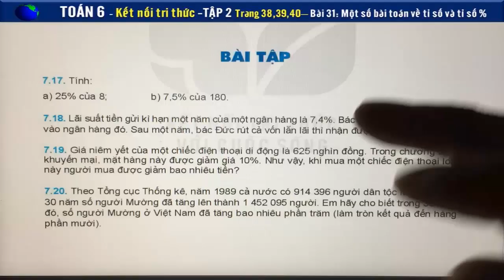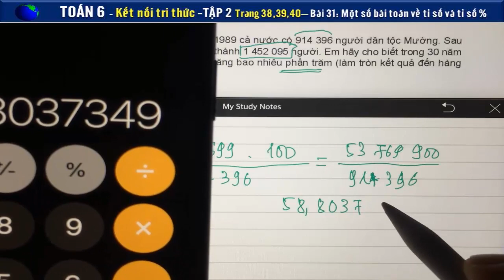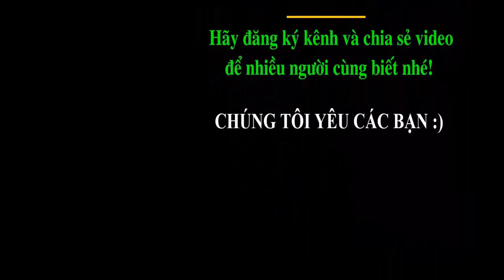Toán học lớp 6 - Kết nối tri thức - Bài 31 - Một số bài toán về tỉ số và tỉ số phần trăm - Tiết 2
Giải Toán 6 kết nối Bài 31: Một số bài toán về tỉ số và tỉ số phần trăm - Trang 38,39,40 - Bộ sách kết nối tri thức với cuộc sống - Tập 2
Lãi suất tiền gửi kì hạn một năm của một ngân hàng là 7,4 % .Bác Đức gửi 150 triệu vào ngân hàng đó. Sau một năm , bác Đức rút cả vỗn lẫn lãi thì nhận được bao nhiêu tiền?
Gía niêm yết của một chiếc điện thoại di động là 625 nghìn đồng .Trong chương trình khuyến mại, mặt hàng này được giảm giá 10%.Như vậy, khi mua một chiếc điện thoại loại này người mua được giảm bao nhiêu tiền ?
Theo Tổng cục Thống kê, năm 1989 cả nước có 914 396 người dân tộc Mường.Sau 10 năm số người Mường đã tăng lên thành 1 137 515 người.Em hãy cho biết trong 10 năm đó , số người Mường ở Việt Nam đã tăng bao nhiêu phần trăm?(làm tròn kết quả tới hàng phần mười).
a.25% của 8;
b.7,5% của 180.
👇 Xem nhiều hơn các video của 2k Vlogs 🌴